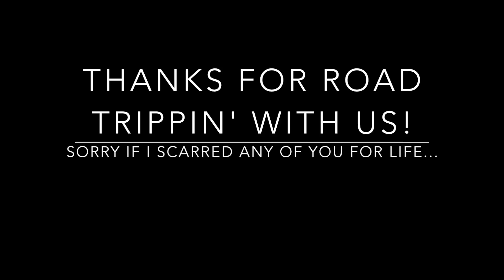Anna Richey - "Road Trippin' Mashup"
Hey guys! For my video this week, I wanted to invite all of you to join me on my road trip with me and my awesome mother! :)

Musical.ly: @theannarichey